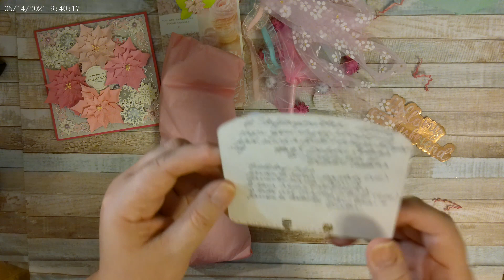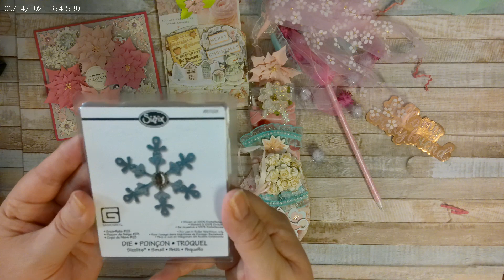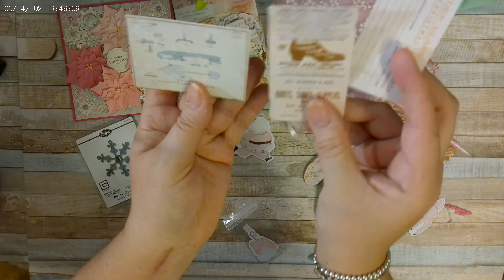Entry #12 to my stuffmymittens challenge-giveaway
My videos are intended for crafters 18 years and older. The Shabby Hippie does not collect information and denies permission to any third party seeking to collect information on behalf of The Shabby Hippie. THIS CHANNEL IS NOT FOR CHILDREN